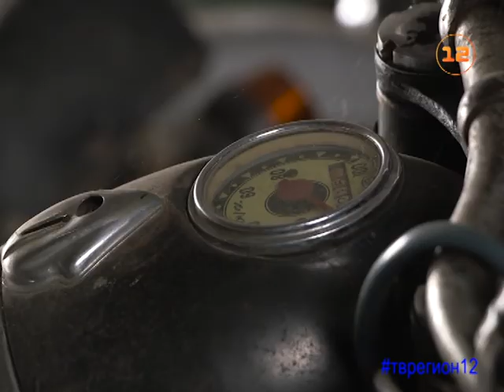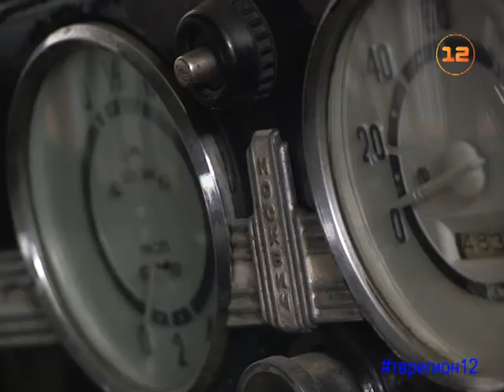Программа «Колесим по краю»